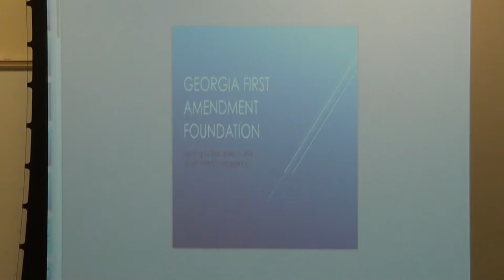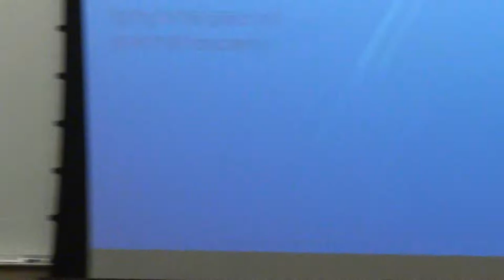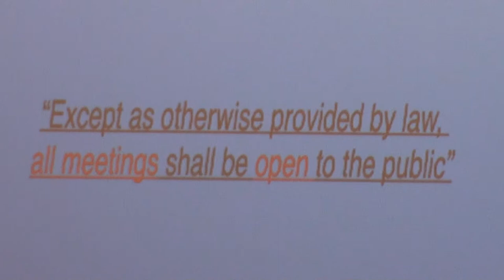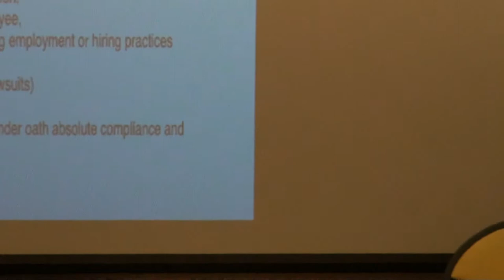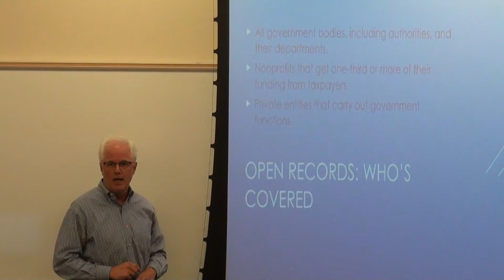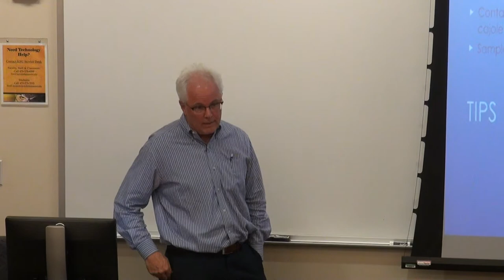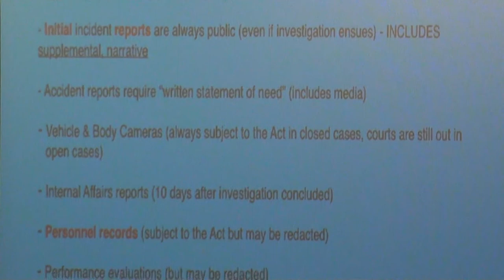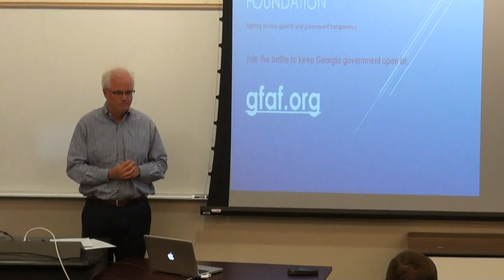Government transparency in Georgia with GFAF and SPJ at KSU 06/26/17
Government transparency in Georgia — How to make good government laws work for you.

Join us for a citizens’ workshop!

Date:  June 26, 2017
Time: 6-8 p.m.
Location: Kennesaw State University
Social Sciences Building, Room 1017
402 Bartow Avenue, Kennesaw, GA 30144
Free parking in KSU’s West Parking Deck

The nonprofit Georgia First Amendment Foundation and the KSU chapter of the Society of Professional Journalists invite you to a session on how to use Georgia’s open meetings and open records laws to learn what’s happening inside your government at the state and local level.

Veteran journalists Ken Foskett of the Atlanta Journal-Constitution and Jim Zachary of the Valdosta Daily Times will explain how to:

• Access public records for information on government operations at all levels
• Attend public meetings where officials make decisions that affect citizens
• Challenge public officials who don’t comply with open government laws

The Georgia First Amendment Foundation is a membership-based nonprofit 501(c) (3) dedicated to preserving and expanding citizens’ rights to open, transparent government and free speech.

The Society of Professional Journalists is one of the oldest journalism organizations in the United States. Find out more about the Kennesaw State University campus chapter of SPJ by visiting